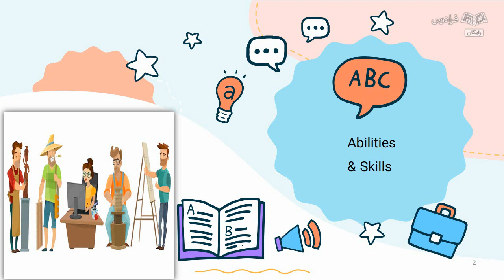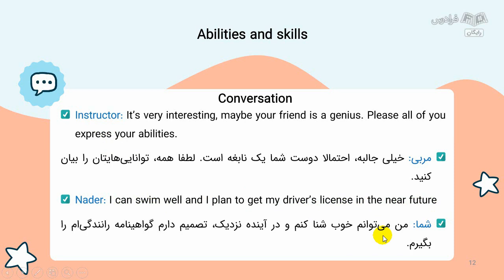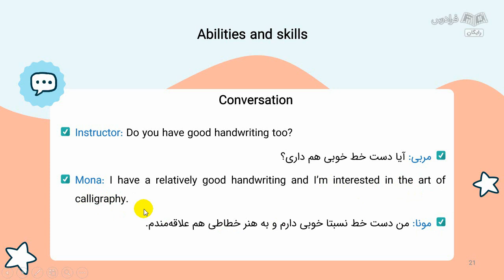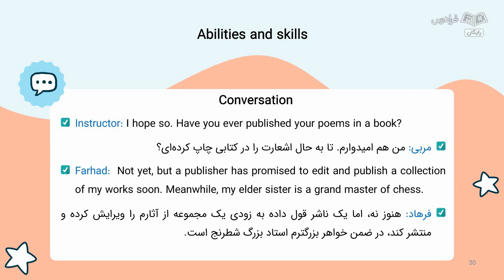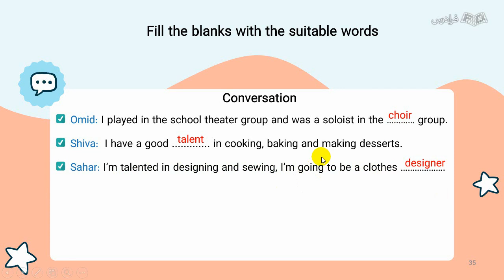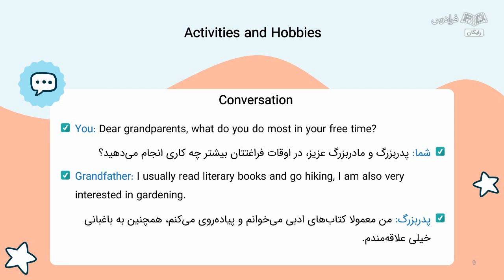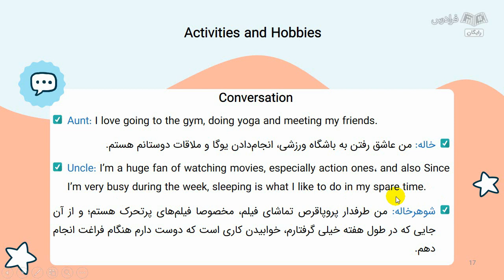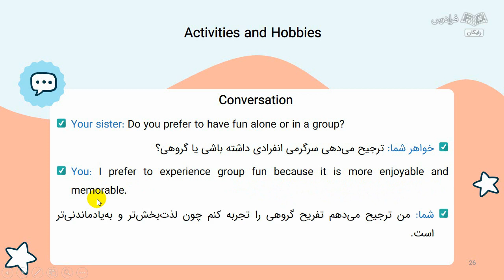آموزش مکالمه انگلیسی ویژه کودکان – سطح پیشرفته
FaraDars: آموزش مکالمه انگلیسی ویژه کودکان – سطح پیشرفته - (برای مشاهده نسخه کامل آموزش به لینک زیر مراجعه کنید)

0:00:00 درس یکم: آشنایی با لغات و مکالمه
0:17:16 درس دوم: تمرینات مرتبط
0:23:06 درس سوم: آشنایی با لغات مرتبط
0:24:54 درس چهارم: مکالمه

اهمیت یادگیری مکالمه انگلیسی (ویژه کودکان) چیست؟

امروزه مبحث ارتباطات بسیار حائز اهمیت است، به خصوص در دنیایی که ارتباطات و اطلاعات حرف اول را می‌زند و دنیا به دهکده جهانی ارتباطات مبدل شده است. برای موفقیت در عرصه فعالیت‌های اجتماعی بهتر آن است که از دوران کودکی به بچه‌ها ارتباط موثر با محیط پیرامون را بیاموزیم. یکی از مهم‌ترین راه‌های برقراری ارتباط با دنیای اطراف، آشنایی با زبان بین‌المللی است تا از این طریق کودک قادر به ایجاد ارتباطات موثر و گوناگون در جهت رفع نیازهای خود و دیگران باشد.

هدف از آموزش این دوره ایجاد توانایی در کودکان در جهت برقراری ارتباط موثر با دیگران به منظور رفع نیازهای روزمره و ارتقا مهارت‌های مکالمه جهت برقراری ارتباط در موقعیت‌های گوناگون و ایجاد حس اعتماد به نفس و خودبسندگی در آن‌ها به شکلی پویا، جذاب و تعاملی است. ضرورت آموزش زبان به خصوص برای کودکان، ایجاد و افزایش توانمندی در آن‌ها از طریق ارتقا مهارت مکالمه به زبان انگلیسی است تا فرصت‌های بهتر و کامل‌تری برای کودکان در جهت بهره‌مندی بهتر از فرصت‌های یادگیری و شغلی ایجاد نماید. پس می‌بایست این فرصت استثنایی را غنیمت شمرده و در سنین خردسالی که یادگیری‌ها عمیق‌تر است، مهارت‌های برقراری ارتباط به زبان بین‌المللی را به کودکان یاد داد.

در این فرادرس، چه و چطور یاد می‌گیریم؟

در این فرادرس ابتدا به فعالیت‌ها و سرگرمی‌های گوناگون در اوقات فراغت کودکان می‌پردازیم، سپس به سراغ مکالمه و تمرینات مرتبط با بیماری‌های مختلف به زبان انگلیسی می‌رویم. در نهایت آشنایی با لغات، مکالمه و تمرینات مرتبط با رزرو بلیط هواپیما را به شما آموزش می‌دهیم.

آموزش مکالمه انگلیسی ویژه کودکان – سطح پیشرفته - (برای مشاهده نسخه کامل آموزش به لینک زیر مراجعه کنید)